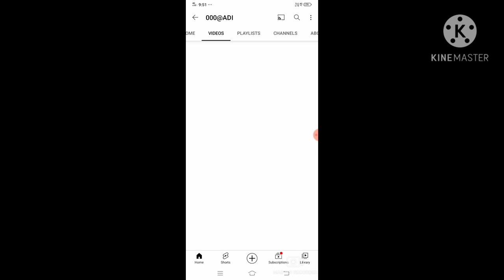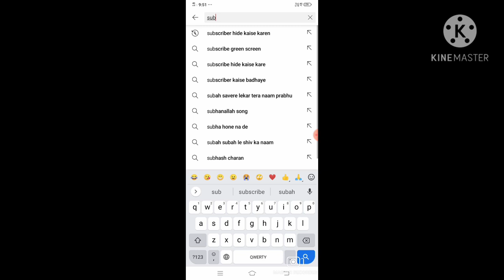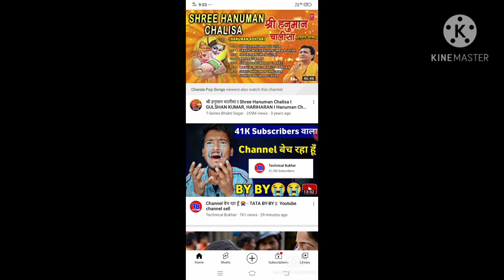youtube subscriber kaise increase karen /howtoincrizesubscriber